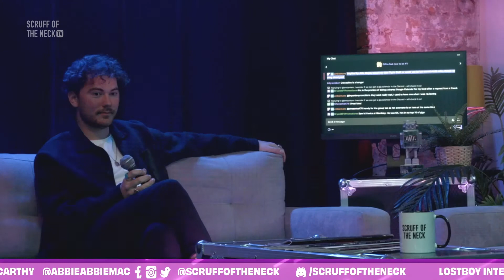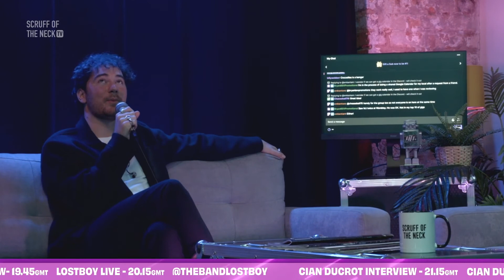Cian Ducrot Live Interview | Scruff of the Neck TV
Join Scruff of the Neck TV LIVE every Monday and Wednesday for the best performances and interviews, streamed exclusively on Twitch from the heart of Manchester.